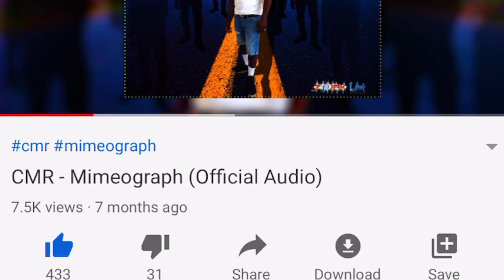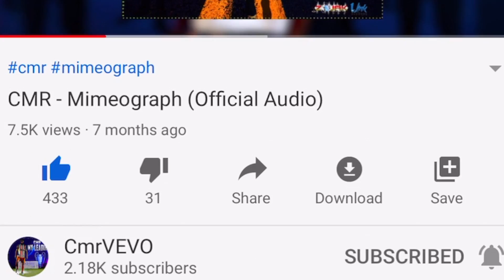SPELLING BEE CHALLENGE **Wife Vs Husband**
Follow Cushane